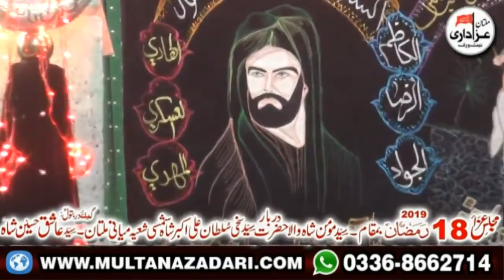Zakir Syed Zargham Abbas Shah I Majlis 18 Ramzan 2019 I YadGar Masiab Mola Ali a.s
Majlis 18 Ramzan 2019 I ImamBargah Syed Momin Shah Shia Miani Multan